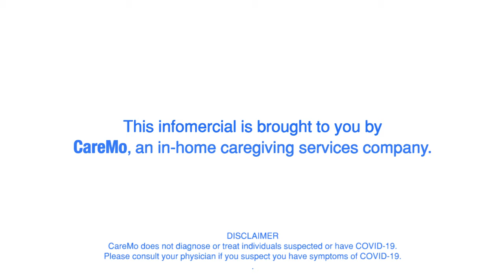CareMo: COVID19 Signs and Symptoms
CareMo shares what COVID19 is. We also want to provide information on how to prevent infection and promote proper hand washing and Social distancing.